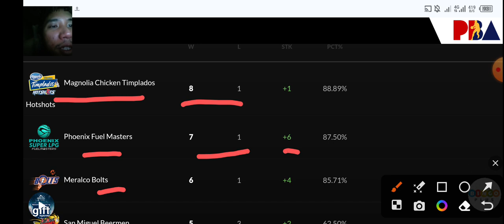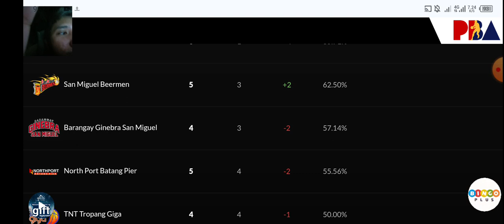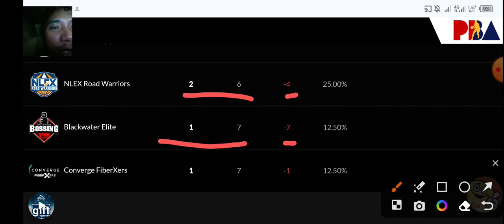PBA TEAM STANDINGS AS OF DECEMBER 22, 2023